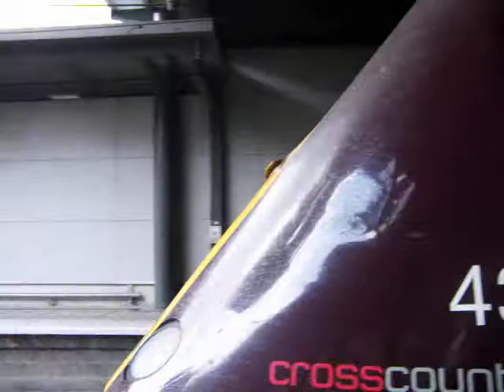arriva xc hst departs leeds